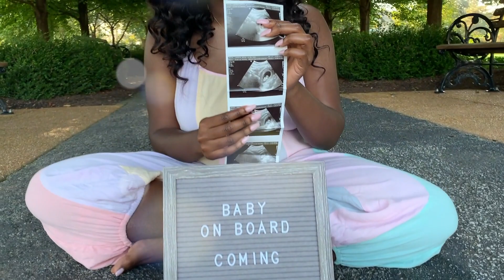PREGNANCY ANNOUNCEMENT!! | BRIYA RENEE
Phenomenal Woman
Soon To Be Phenomenal Mom
Coming

I've been MIA and I'm sorry! But I'm back and here to stay! I"ll be updating and vlogging every step of the way!💕